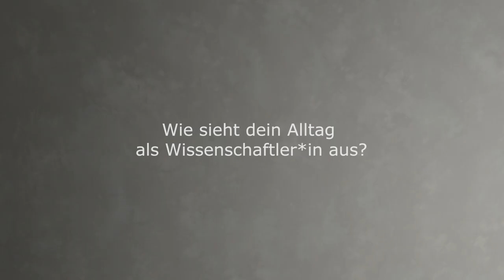Forschungsalltag - Krisen einer globalisierten Welt 10/11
Dieses Video ist Teil des Films "Krisen einer globalisierten Welt - 11 Perspektiven".

In kurzen Interviewsequenzen sprechen elf Wissenschaftler*innen über den Begriff der Krise und dessen Bedeutung für ihre Forschung. Perspektiven aus der Agrarökonomie, Geschichtswissenschaft, Humangeografie, Paläontologie, Philosophie, Physik, Politikwissenschaft und Soziologie zeigen, wie vielfältig, produktiv, hoffnungsvoll, bisweilen aber auch zweifelnd und widersprüchlich der wissenschaftliche Blick auf »die Krise« ausfallen kann. Zugleich bieten sie die Chance, die Rolle des distanzierten »wissenschaftlichen Experten« zu reflektieren und die Menschen hinter den Wissenschaftler*innen zu entdecken.

Dieser Film entstand im Rahmen des Ausstellungsprojekt „Making Crises Visible“ im Senckenberg Naturmuseum Frankfurt am Main.

Die Interviews fanden zwischen November 2019 und Januar 2020 statt.